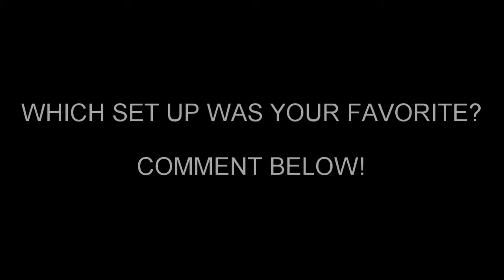RAM CUMMINS 6.7L TURBODIESEL: STRAIGHT PIPES Vs MUFFLER DELETE!